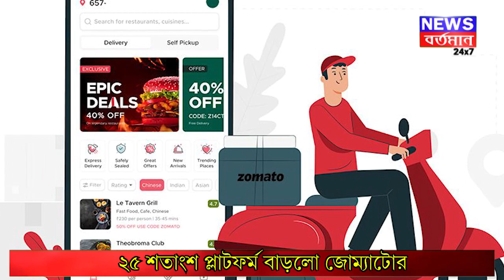২৫ শতাংশ প্লাটফর্ম বাড়লো জোম্যাটোর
২৫ শতাংশ প্লাটফর্ম বাড়লো জোম্যাটোর